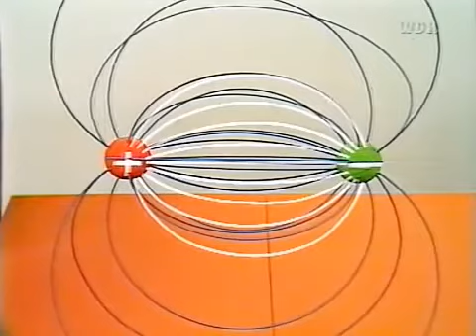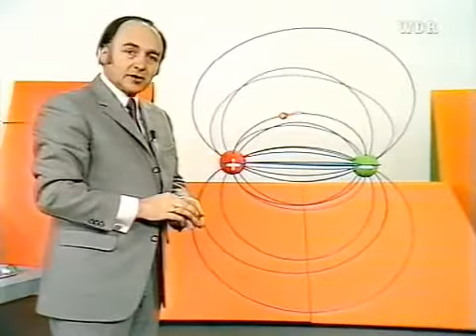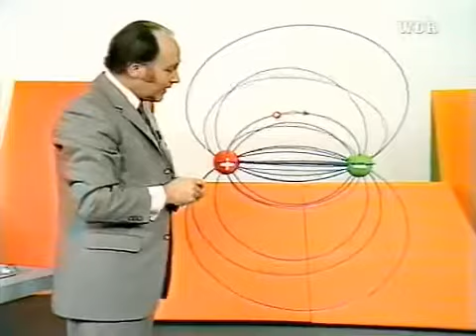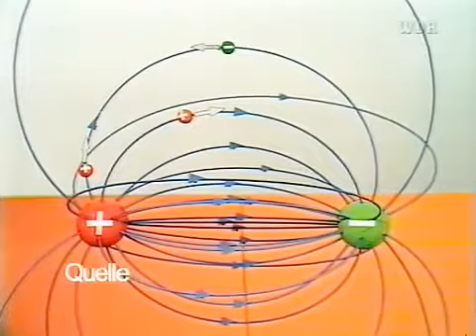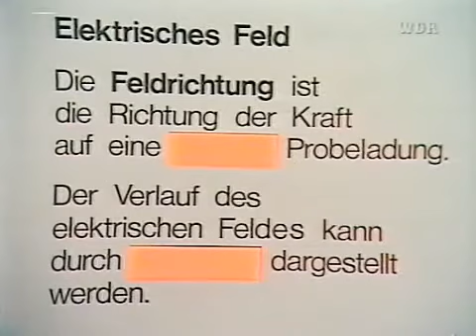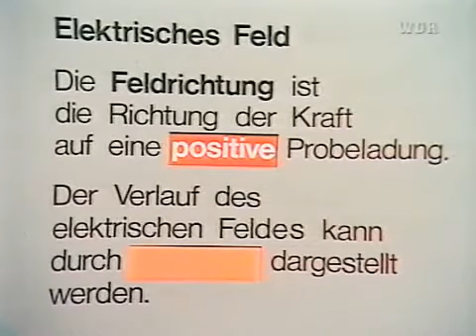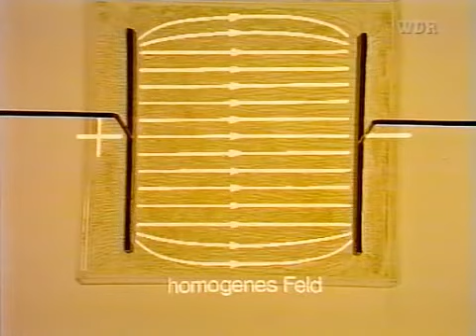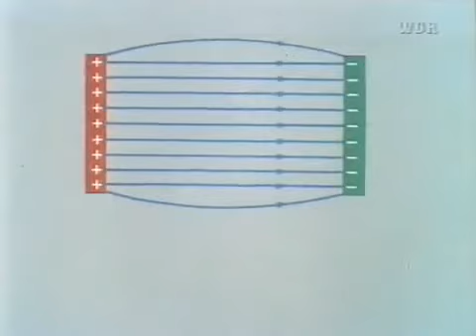Lernvideo 3 v.17 Elektrisches Feld 01 Folge Lernvideo Deutsch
In 17 Video´s wird von A bis Z in den jeweiligen Themenbereichen mal alles hübsch erklärt u an Modellen gezeigt. Alte Schule halt.